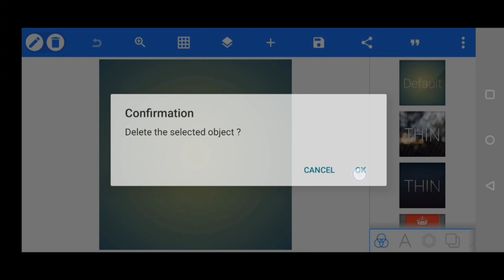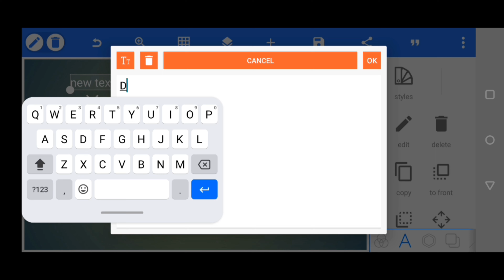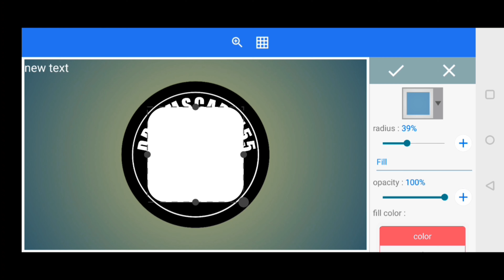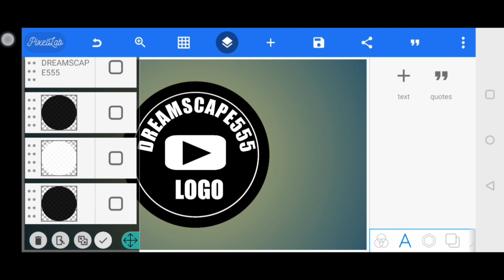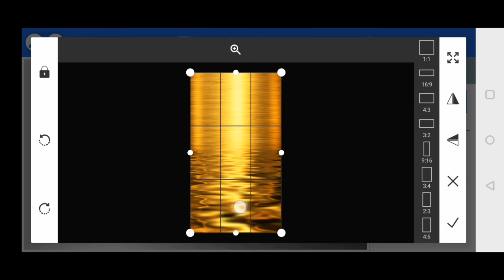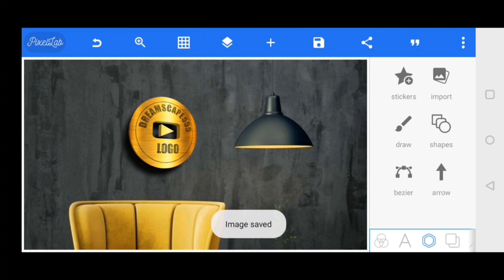3D Logo Create For Andriod Mobile